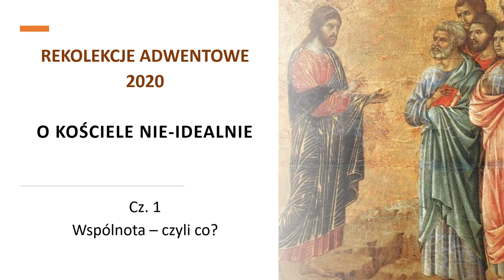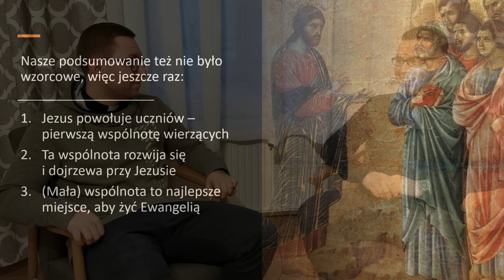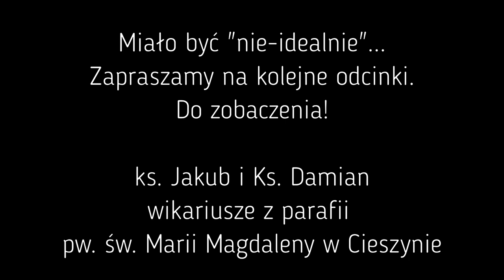Rekolekcje Adwentowe z Księdzem Jakubem i Księdzem Damianem - Kościół wspólnota #1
Zapraszamy na rekolekcje adwentowe z Księdzem Jakubem Kulińskim i Księdzem Damianem Brodą. W cztery kolejne soboty zaczynając od 28 listopada. Spotkajmy się!